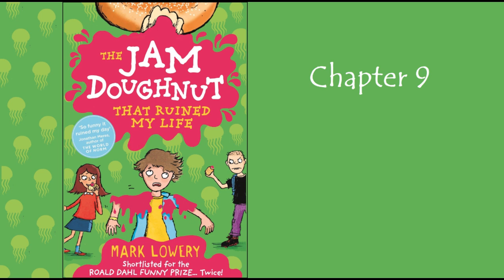The Jam Doughnut that Ruined my Life - Mark Lowery - Chapter 9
The Jam Doughnut that Ruined my Life - Mark Lowery - Chapter 9 - Narrated by Mr Cole